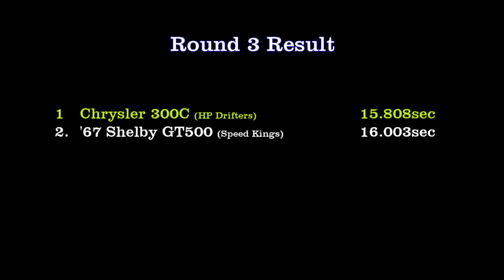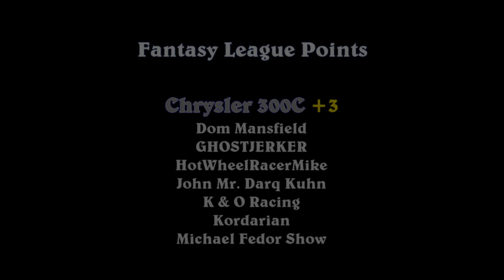Group 7 - Day 7 - Chrysler 300C, '67 Shelby GT500 - DCR 2022 East Ridge Street Rally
Event:  DCR 2022 East Ridge Street Rally (Group7)

Car1:  HW Chrysler 300C - HP Drifters
Car2:  HW 1967 Shelby GT500 - Speed Kings